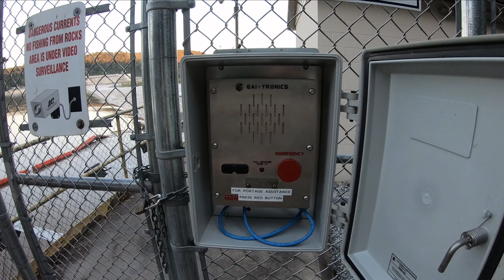Hurricane Floodwaters Raging Over Dam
!!!HOLTWOOD GORGE IS INUNDATED BY 2.9 BILLION GALLONS OF WATER IN 30 MINUTES!!!

Short video documenting near peak flow of Hurricane Ida floodwaters at the Holtwood Dam on the Susquehanna River.

TopoRanger Episode 82 -Hurricane Ida: Highwater At The Holtwood Dam